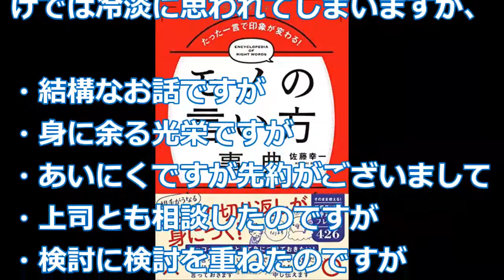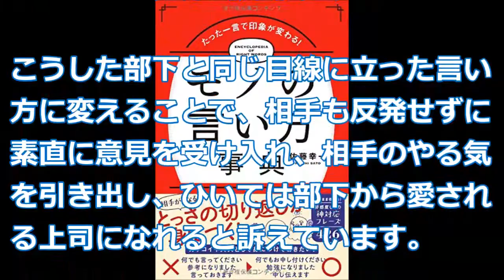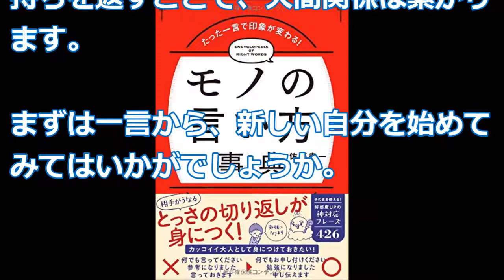【佐藤幸一】その言葉の力『たった一言で印象が変わる！モノの言い方辞典』佐藤幸一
何かにつけて一言多い人って、周囲にいませんか。
他人事ではなく、自分の何気ない一言で相手を不快にさせてしまうことも、人と接する機会の多いビジネスの場ではありがちです。
言葉は一言でも強い力を持っています。

ブログやメルマガで、たった一言を変えるだけであなたの印象は変わる